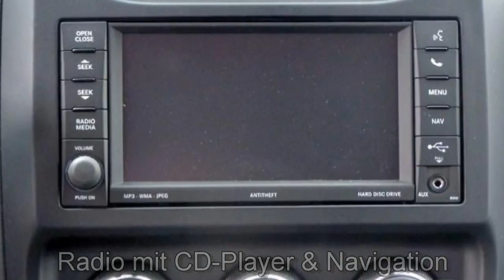FCA Motor Village Berlin jetzt Stell. Jeep Compass 2 2 CRD 4x4 Limited DD274219 Bright Wh